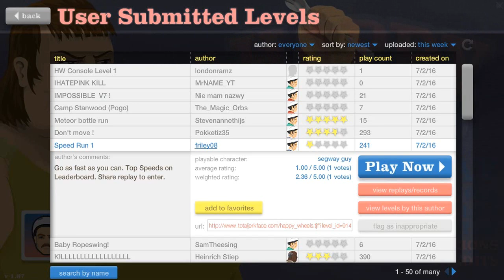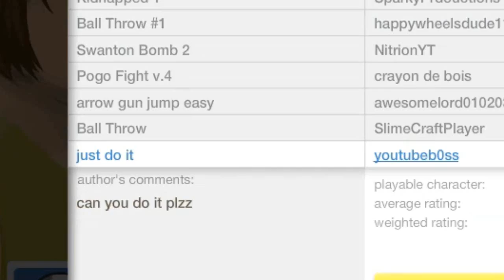Happy Wheels - Lets Play #10 (Dont Push Me!!!!)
Please Ignore or flag spam, negative. Thanks everyone, and enjoy.